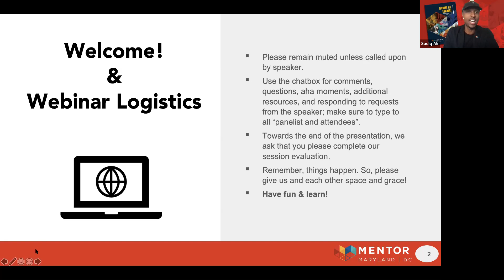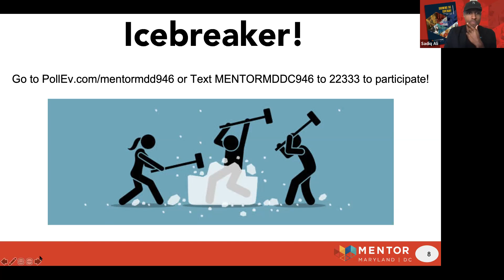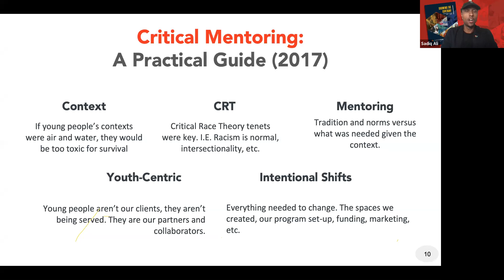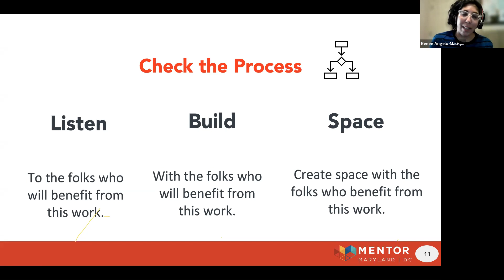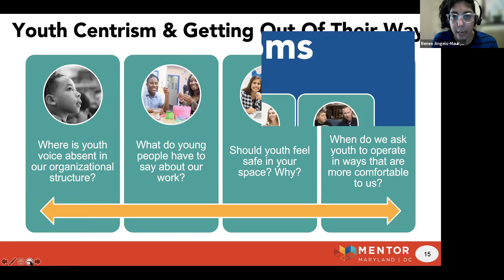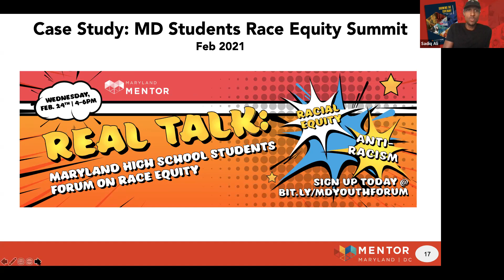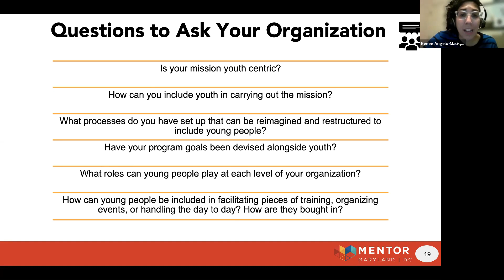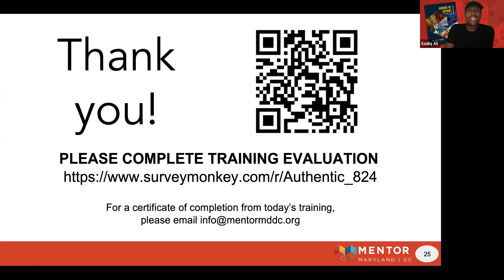Curating Authentic Youth Voice and Youth-Friendly Programming (8.25.2021)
This session is all about curating authentic youth voices in your work. We will provide a deep dive on leveraging best practices, along with a youth leaders panel and an examination of elements of Critical Mentoring.